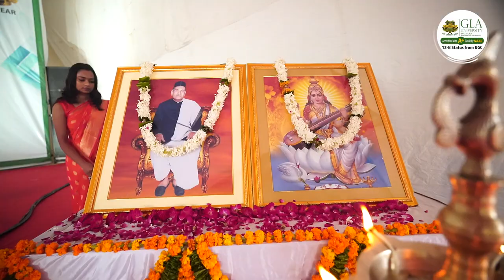GLA University Orientation Programme 2023-24 | Highlights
Step into the captivating world of knowledge, enthusiasm, and camaraderie with the exhilarating highlights from the GLA University Orientation Programme 2023-24, held on the 16th of August, 2023. As the sun rose on this auspicious day, a new chapter of academic excellence and personal growth began for the incoming students of GLA University.

Set against the backdrop of the sprawling GLA campus, the orientation programme unfolded as a grand tapestry of vibrant activities, engaging sessions, and heartfelt interactions. The air was filled with a palpable sense of excitement as students from diverse backgrounds converged to embark on their educational journey.